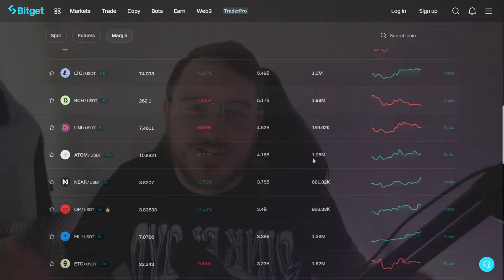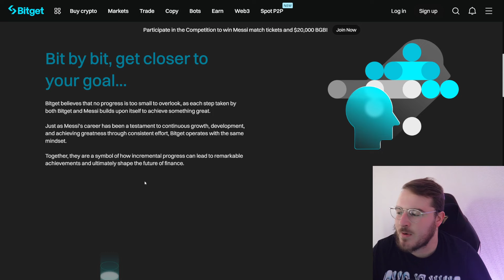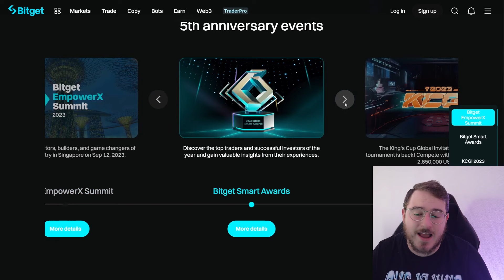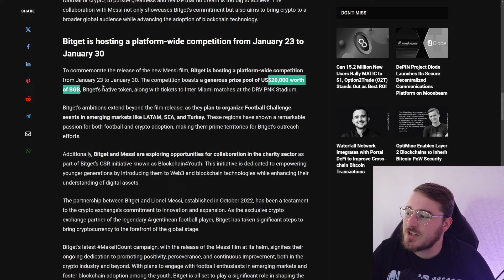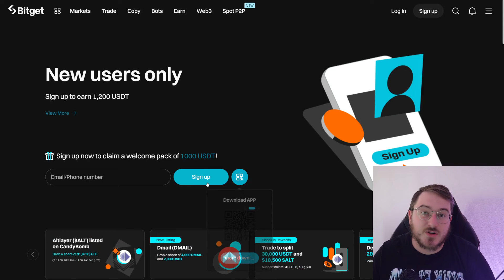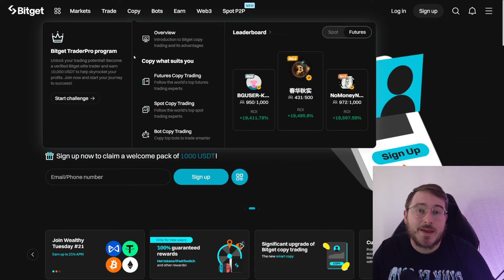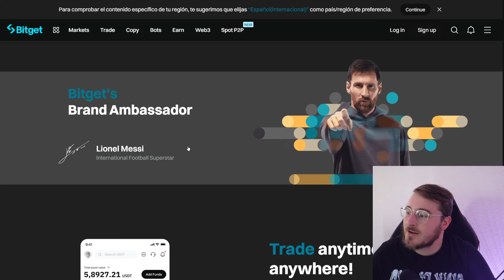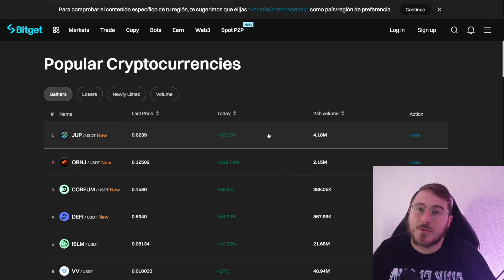Bitget X Messi Partnership: Benefits for Crypto Enthusiasts